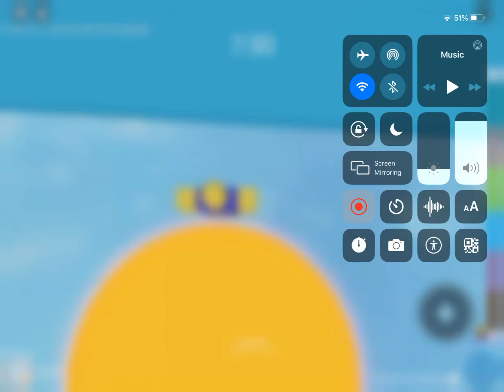Mobile ToH ASMR!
Wow... Satisfying xD

I recommend half volume or headphones lol